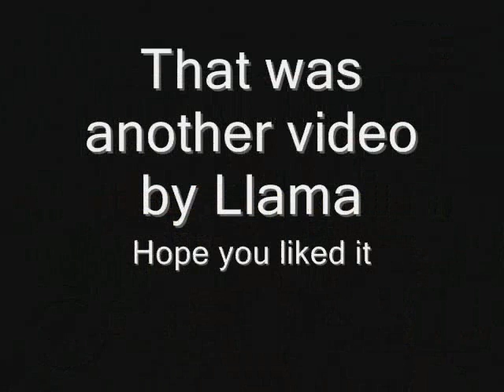The Chase Trailer (SA-MP CrazyBob's)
This is the trailer for the video I may or may not make soon - The Chase.

I attempt to find some decent cops for a car chase after robbing vv2v's sex shop...